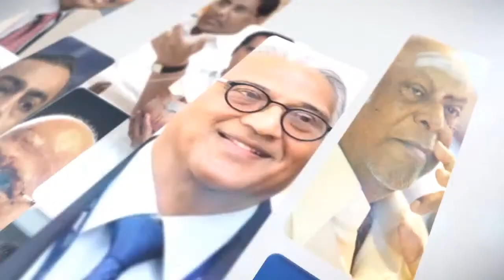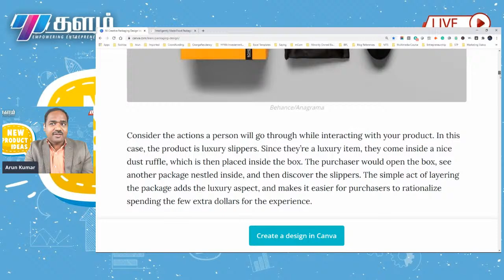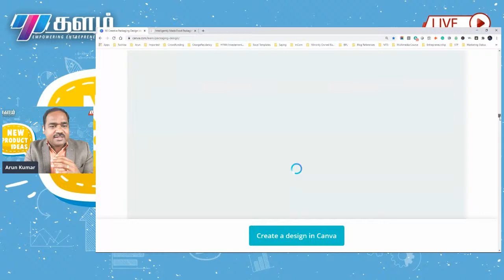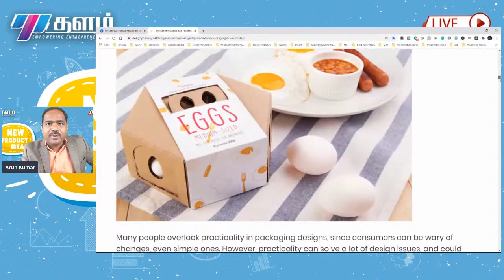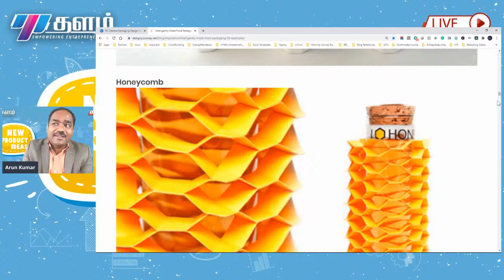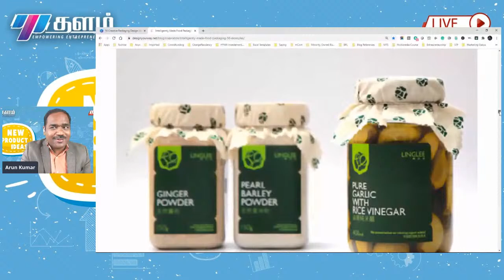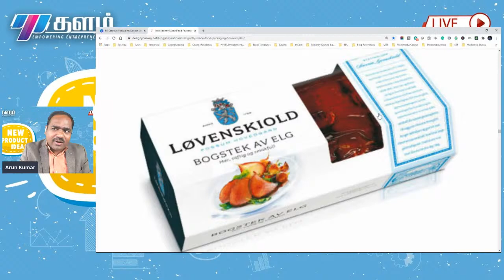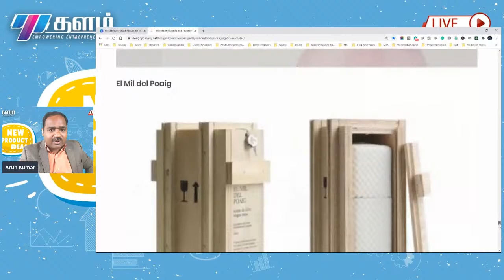New Product Ideas - Session 06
Dear Thalam family and friends,

We are delighted to invite you all to our

💡🔥 "New Product Ideas" session 05 🔥💡

The internet contains a wealth of ideas and inspiration, but as a new entrepreneur🧑‍💼👩‍💼, where do you begin 🤔?